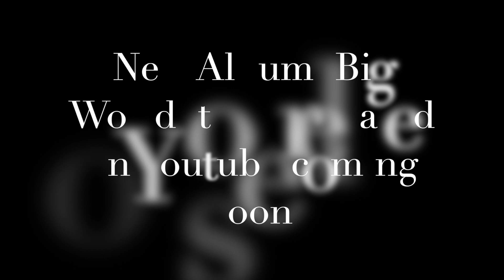Jungle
A cool song with slap bass